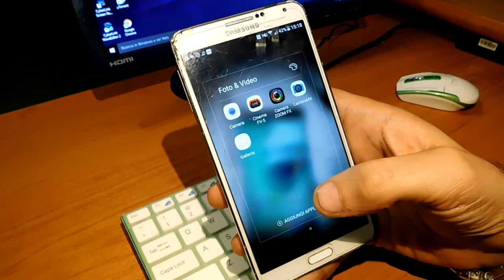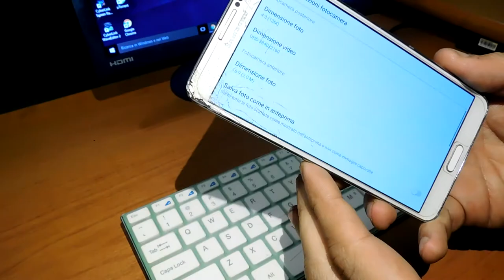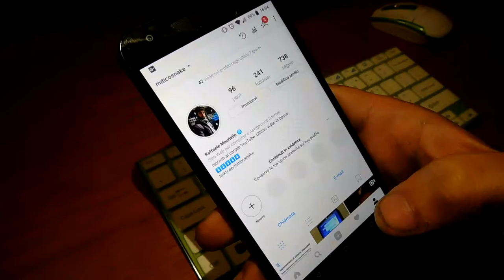La mia attrezzatura video per i miei vlog - Poca, ma buona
Dato che alcuni mi avevano chiesto in un post sui vari social di quale fosse l'attrezzatura video con cui giro i miei vlog. Ve ne parlo in questo video e, come dice il titolo, POCA MA BUONA

★★★Profilo Amazon★★★